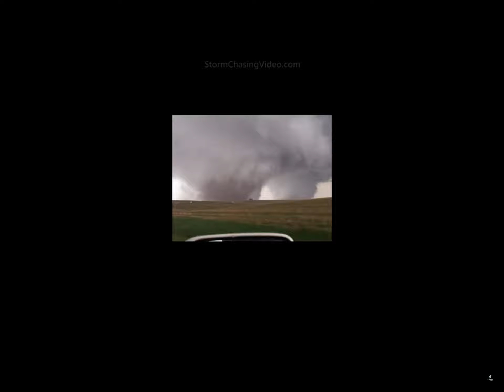2 wedge tornados next to each other